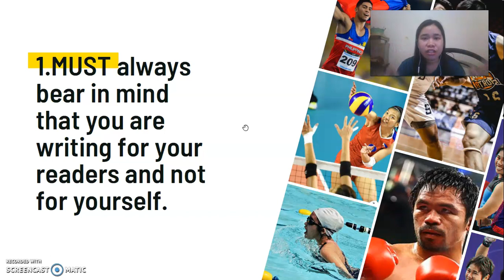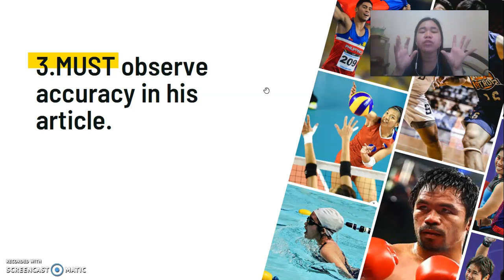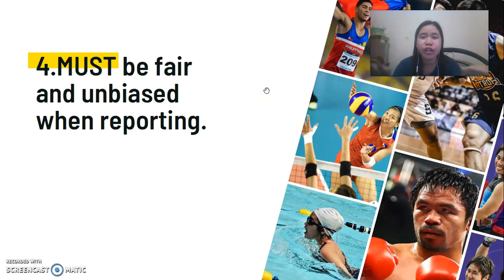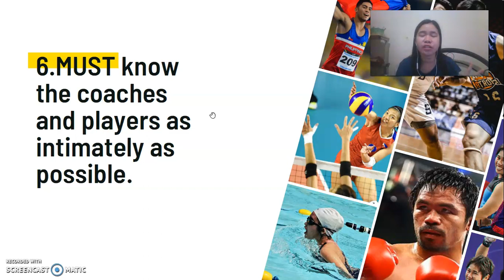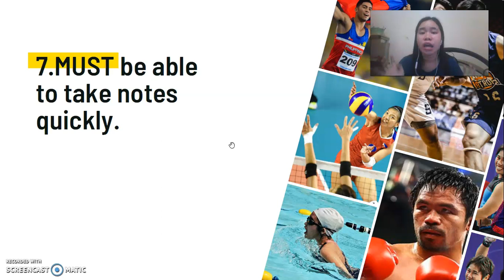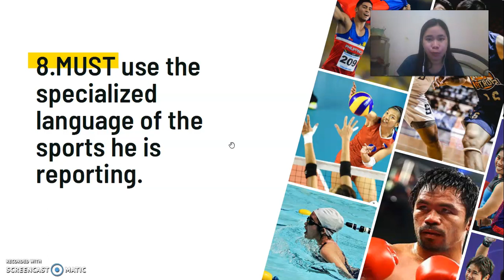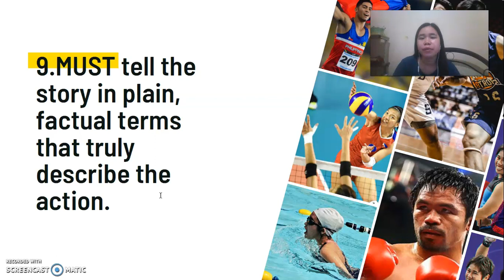Qualities of a Good Sports Writer